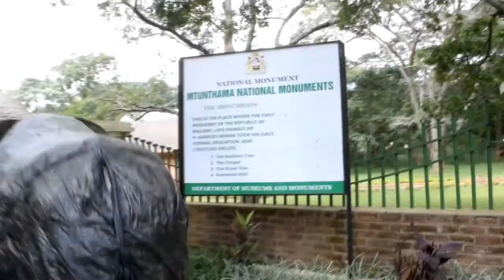Kamuzu Academy GULE WAMKULU Project - Part 02.02h (Excerpt 05) - NJOVUYALEMA (TECHNO ELEPHANT)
[DRAFT] Part 02.02h (Excerpt 05). DANCING WITH THE NGWAZI. The Kamuzu Academy Gule Wamkulu Project seeks to record the Great Dance of the Chewa People of Malawi as it is performed in the area of Kamuzu Academy, Kasungu District. NJOVUYALEMA, 'Mr. Elephant is Tired', from Chakwanira Village, is led on a tour of inspection to Kamuzu Academy and the Kachere Tree, and then dances at night in Kaphaizi Village, to the (somewhat random) accompaniment of a 'techno' version of the State Anthem of the Union of Soviet Socialist Republics. For Kamuzu Day (14th May).